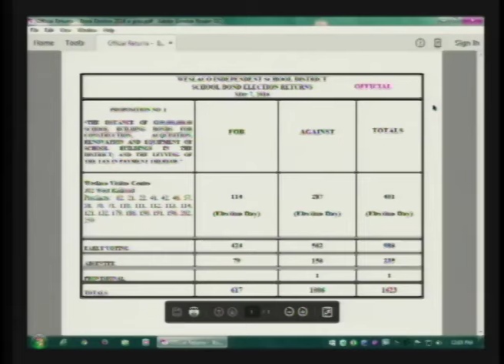Weslaco ISD Special Board Meeting 5-17-16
KWES Production